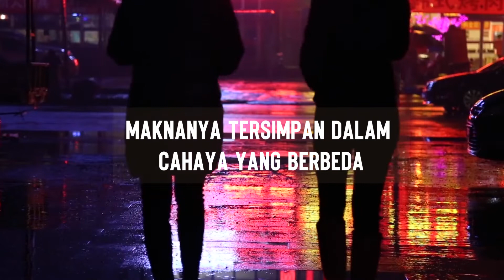bertamu dalam diri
Puisi Kolaborasi KOENG
Peracik : Iman Suligi
Penyuara : Rini Susilowati
Editing : Fatih